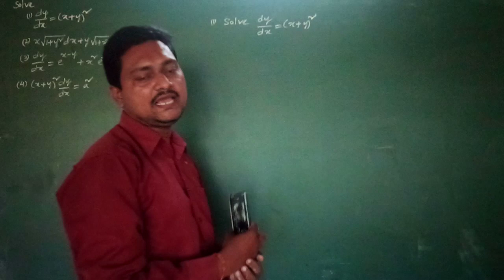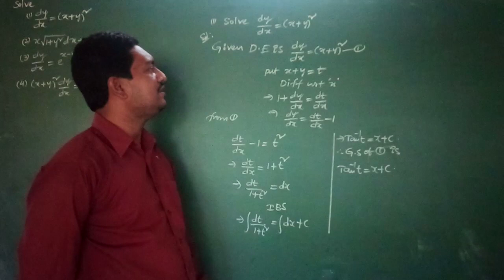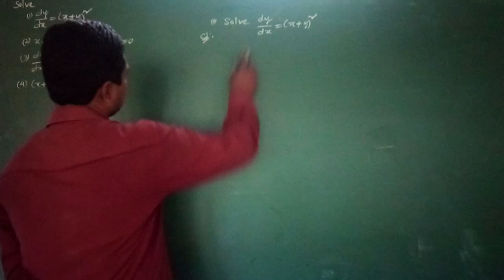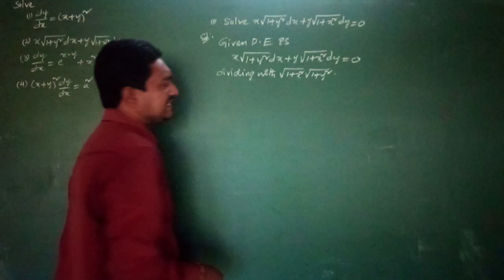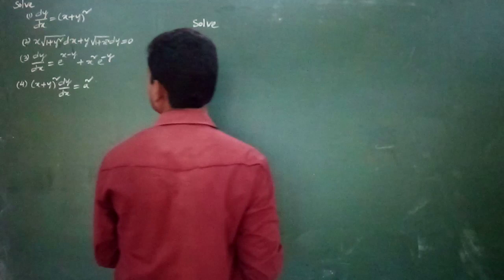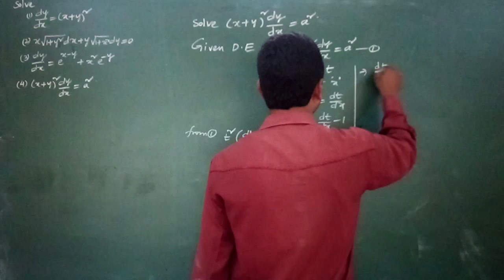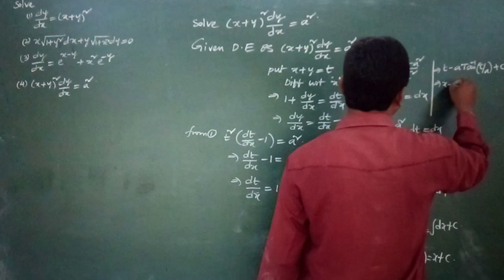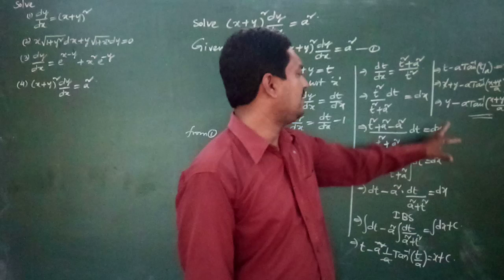I BSC MATHS CLASS 4